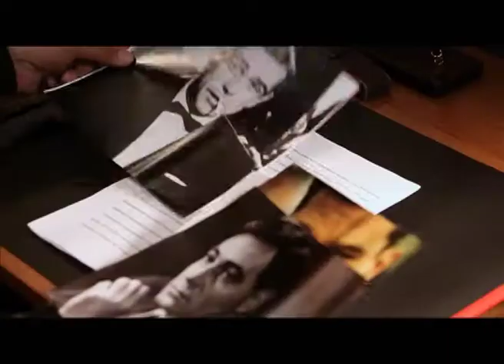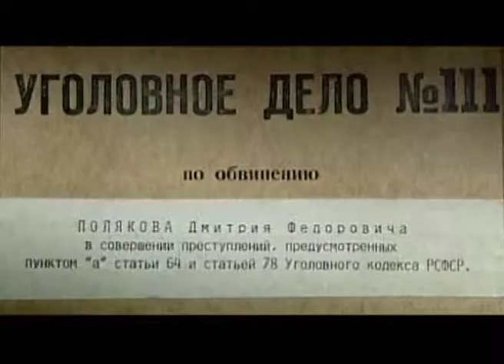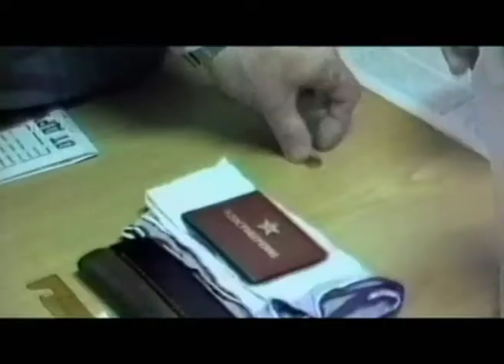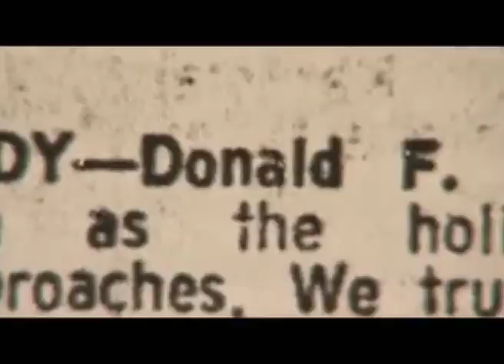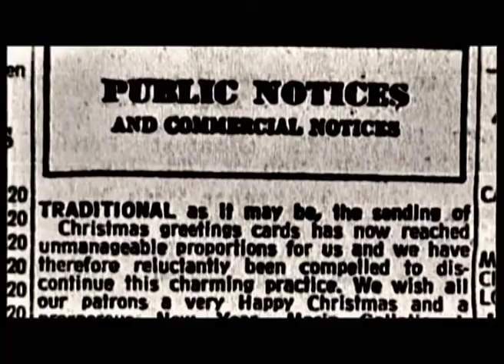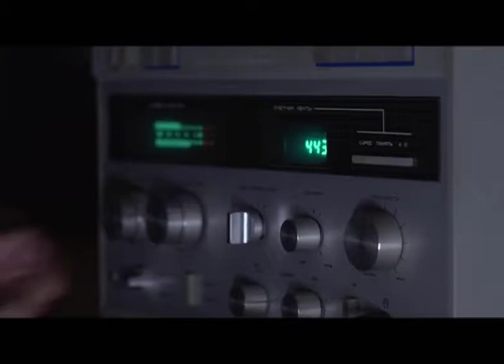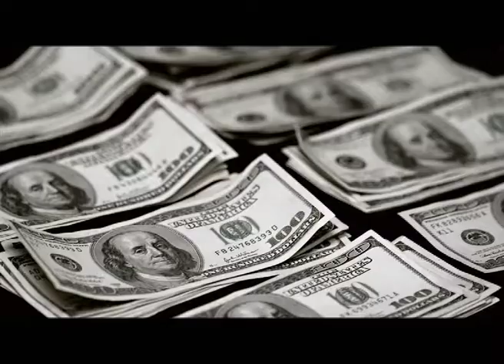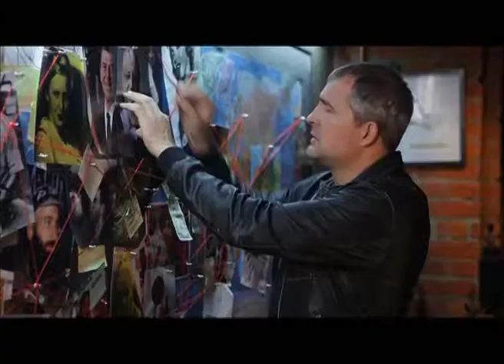Программа "Агентство специальных расследований". Идеальный шпион.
Джеймс Бонд, Максим Максимович Исаев, Джейсон Борн. Кто не знает этих шпионов? Но это всего лишь киногерои. В реальности разведчик должен быть в тени.